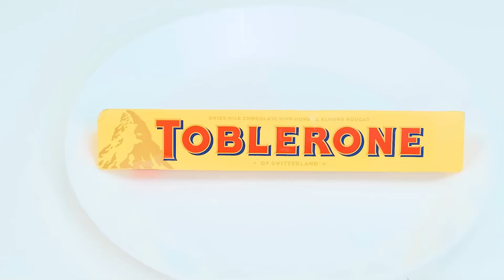الأشكال الهندسية الغذاء التحدي | المأجورون المطبخ مضحك PaRaRa Challenge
نحن نبدأ تحديًا جديدًا مثيرًا للاهتمام! اليوم سيكون هناك الكثير من المرح، انضم إلينا!